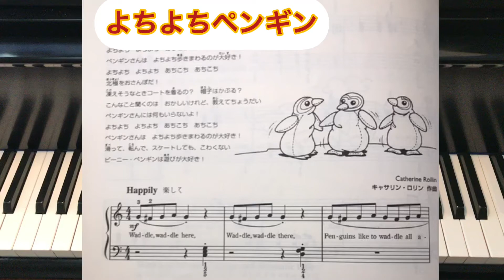よちよちペンギン Waddle, Waddle Catherine Rollin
ビーニー動物園　The Bean Bag Zoo